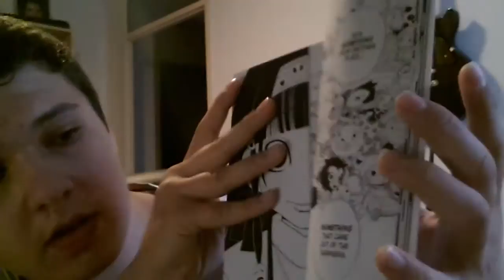ALLUKA IS FROM THE DARK CONTINENT?! Hunter x Hunter Theory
My theory on how I think that Alluka is from the Dark Continent.